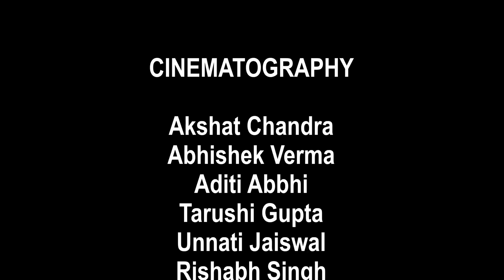Golden Puzzle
A talented orphan boy who is not receiving formal education owing to his conditions and helps his aging uncle on odd jobs, is noticed by a School teacher and is given the golden opportunity to join a very prestigious School.
His first step towards Education that will change everything in his life.